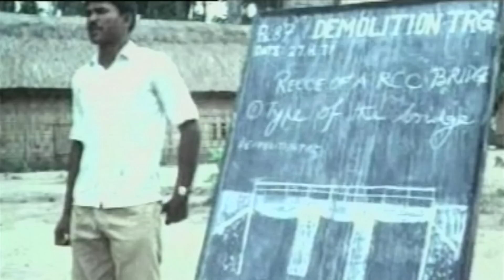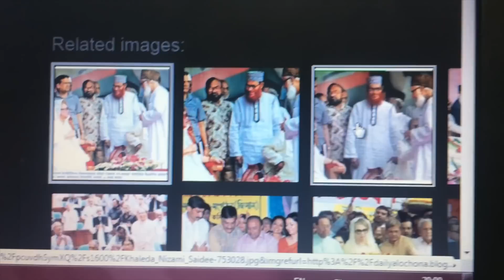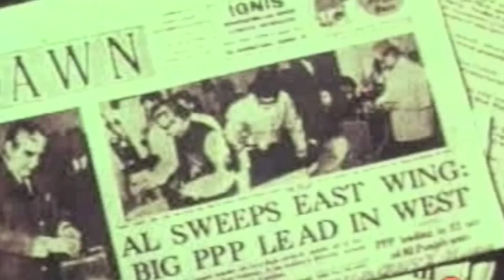৪৫ বছর পরও এখনও কেন এদেশের রাজনীতিতে মুক্তিযুদ্ধ একটি বড় ফ্যাক্টর?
মুক্তিযুদ্ধের ৪৫ বছরে বাংলাদেশের আর্থসামাজিক প্রেক্ষাপটে নানা পরিবর্তন এলেও দেশটির রাজনীতি এখনও আবর্তিত হচ্ছে স্বাধীনতা যুদ্ধকে কেন্দ্র করে। ১৯৭১ সালে কার কি ভুমিকা ছিল, স্বাধীনতার পক্ষ-বিপক্ষ শক্তি কারা এরকম ইস্যুতে এখনও একে অপরের বিরুদ্ধে বিতর্কে জড়িয়ে পড়েন রাজনৈতিক দলগুলো।  কেন এদেশের রাজনীতিতে এখনও মুক্তিযুদ্ধ একটি বড় ফ্যাক্টর, জানতে চেষ্টা করেছিলেন শারমিন রমা ।